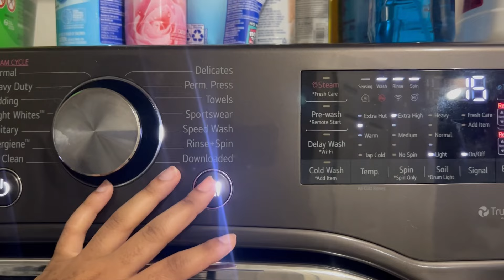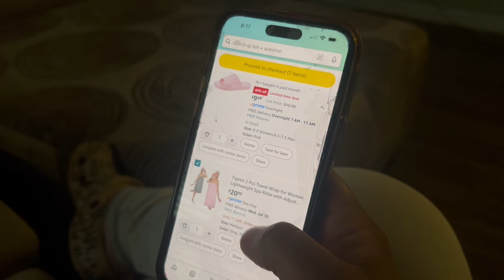PREPARE W/ ME FOR MY COLLEGE ORIENTATION | Pack w/ me, Clothes Giveaway, Hygiene Packing + Hair, Etc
☆WATCH IN 1080 HP!!! ☆

wassup, wassup, wassuppp! New videos coming soon I LOVE YALLLLL

My name is ADRIANA SMITH, if you aint know now you knowwwww!
In today's video I will be you'll be preparing with me for my college orientation at the illustriust A&T University!! I'll be packing, decluttering and giving away old clothes, and doing my hair and lashes myself! Not only packing my clothes but packing my hygiene bag, who loves hygiene/ (meeeee)! This video is really good and raw, not much editing was made to this vlog so just sit back and enjoy this vlog because this is binge worthy content!
I hoped you guys liked this video as much as I loved recording for y'all.
 I love you guys byeeeeeeeee

Want to keep in contact? 😁🥰

sub count: 588
Goal: 600💕